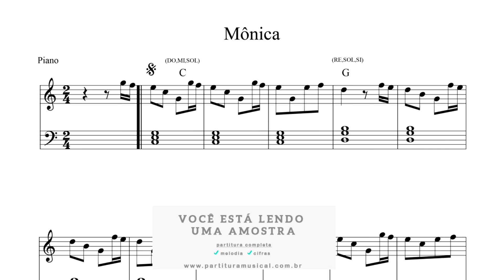Mônica (Piano) Partitura - Sheet Music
Mônica é uma personagem fictícia de histórias em quadrinhos brasileira criada por Mauricio de Sousa em 1963.
Gao Gurgel / Mauricio De Souza / Wilma Camargo.

Tonalidade: original
Formato: PDF
Partitura:
melodias: ✔
cifras: ✔